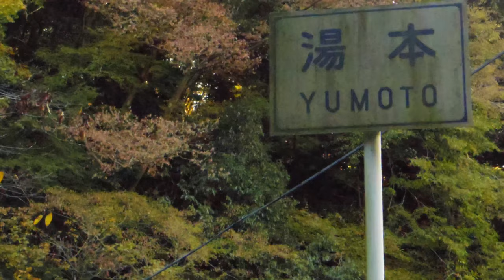鎌倉→箱根ツーリング20181120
奥沢発、珊瑚礁、西湘バイパス、箱根ターンパイク、芦ノ湖、宮ノ下、箱根湯本、天山湯治郷行って帰ってきました。